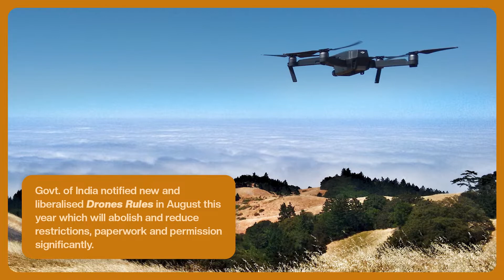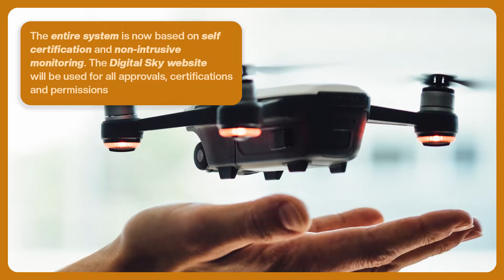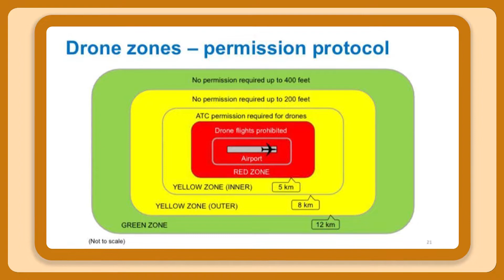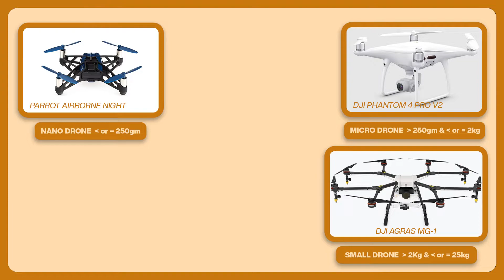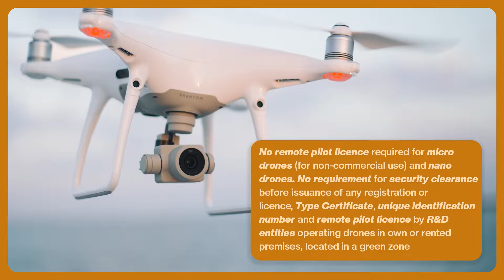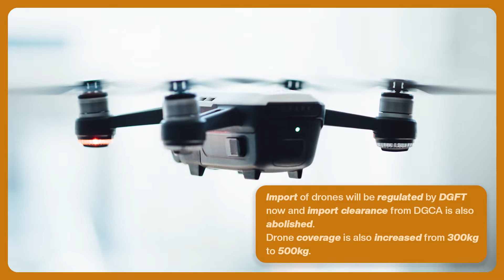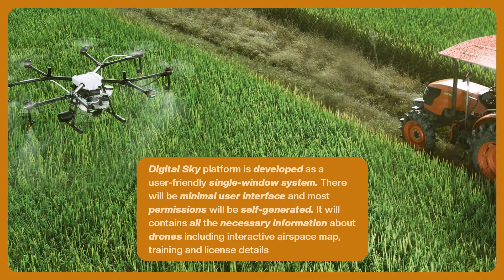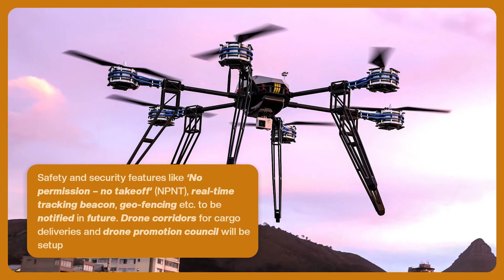All You Need To Know About New DRONE RULES | DRONE RULES 2021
Aj is video me main aapse naye aur liberalised Drone Rules share karunga.
August me Govt. of India ne drones operate karne ke naye rules, regulations aur policies notify ki thi, jisme pehle se kaafi saare approvals abolish hue hai,  naya platform introduce kiya hai aur kaafi saare naye regulations aaye hai.

Timestamps
00:00 - Introduction
00:47 - Ye Naye rules Kyu?
01:34 - Big Changes
01:58 - Drone flying zones
02:38 - Drone pilot
03:46 - Categories of drones
04:44 - Drone related permissions and exemptions
05:50 - Fees and related topics
06:32 - Drone import
07:12 - Drone registration, transfer and de-registration
08:12 - Digital Sky online platform
09:01 - Some more important rules
09:50 - Some advancements in this space

Music
- Dontcry x Nokiaa – Seashore
- Provided by Lofi Records